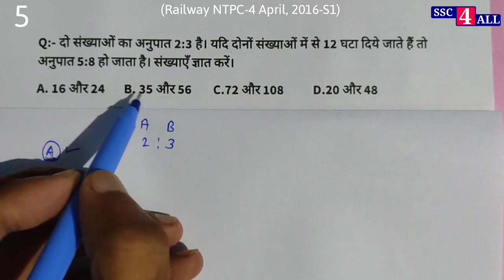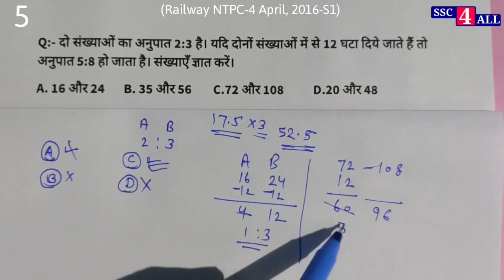दो संख्याओं का अनुपात 2:3 है। यदि दोनों संख्याओं में से 12 घटा दिये जाते हैं तो अनुपात 5:8 हो जाता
Q:-) दो संख्याओं का अनुपात 2:3 है। यदि दोनों संख्याओं में से 12 घटा दिये जाते हैं तो अनुपात 5:8 हो जाता है। संख्याएँ ज्ञात करें।